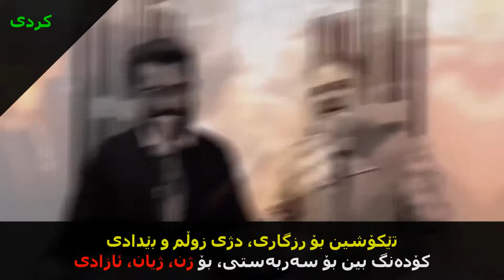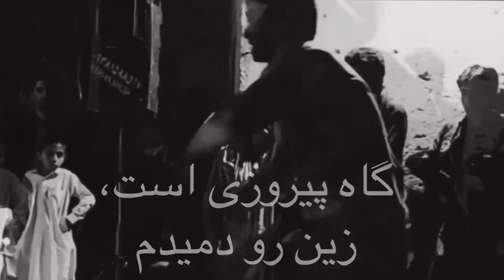Rostam Mirlashari, Pedram Shahlai برای زن زندگی آزادی پدرام شهلایی و رستم میرلاشاری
Mahsa Amini protests 2022 in Iran
Khoda Noor Khodanoor   خدانور

برای زن زندگی آزادی
اثری به فارسی، کردی و بلوچی
از پدرام شهلایی و رستم میرلاشاری

Singers: Rostam Mirlashari & Pedram Shahlai
Producer: Pedram Shahlai
Mix & Master: Jerker Eklund

زیرنویس متن و چند تصویر توسط یوروبلوچی به این اثـر اضافه شده اند
اصل این اثــر را میتوانید در اینجا مشاهده کنید: